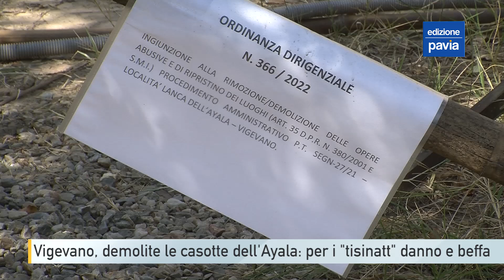Vigevano, demolite le casotte dell'Ayala: per i ''tisinatt'' danno e beffa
Si stanno abbattendo le casotte della lanca Ayala, sul fiume Ticino a Vigevano, per cui era scattata nei mesi scorsi l’ordinanza di abbattimento. Una vicenda tipicamente italiana, in cui la burocrazia si contorce lasciando il cerino in mano all’anello più debole, in questo caso i pensionati che passavano il loro tempo libero in questi luoghi. Le casotte furono costruite tra gli anni Sessanta e Settanta, su terreno demaniale, da una società proprietaria di una vicina cava. Nati come locali di servizio, progressivamente sono diventati luoghi di piacere e affittati agli appassionati del fiume. Con la chiusura della cava, nessuno ha più chiesto l’affitto a chi le occupava. Del resto, la società che le ha costruite non esisteva più e, essendo totalmente abusive, non potevano essere vendute regolarmente. Si è andati avanti così per decenni, in un limbo che non si è mai provveduto a sanare. Semplicemente, comune di Vigevano e Parco del Ticino evitavano di denunciare l’abusivismo. Fino all’ottobre 2019, quando la lanca Ayala divenne campo base per le ricerche di un disperso. Alcuni carabinieri, trovandosi qui, non poterono far finta di non vedere e iniziarono l’iter che ha poi di fatto obbligato il comune a ordinare l’abbattimento. Non essendoci un proprietario, il costo è addebitato a chi le casotte le occupa, i cosiddetti conduttori. E così, arrivati a ottant’anni, queste persone si sono ritrovate il danno di dover dire addio ai ricordi di una vita e la beffa di doverne pure pagare lo smaltimento. Il signor Nico e il signor Lino ci raccontano quanto costerà tutto questo.
Il signor Lino se la prende con il comune, che ha materialmente ordinato l’abbattimento a seguito della denuncia dei carabinieri. In realtà, definire le competenze non è così semplice. Già in passato, ad esempio, il signor Nico aveva avuto problemi legali per la sua casotta, molto particolare, ricavata da una draga (imbarcazione per l’estrazione del quarzo) messa in secca dopo una piena. Vent’anni fa, però, aveva vinto la causa.
I conduttori, che è bene ricordarlo non sono i proprietari ma semplicemente gli occupanti delle casotte, hanno deciso di abbattere a loro spese, anche se non erano obbligati. Andando avanti con il procedimento e cercando di resistere, avrebbero rischiato una multa salata.
Alcuni anni fa è stata costituita un’associazione, gli “Amici della Lanca Ayala”, con cui diverse istituzioni pubbliche e private hanno intessuto iniziative di tipo sociale, fornendo anche finanziamenti. L’associazione è completamente slegata dalle casotte, ma le attività si svolgevano proprio lì. L’espediente ha permesso a enti pubblici e privati di finanziare e patrocinare iniziative facendo finta di non sapere che le casotte erano abusive.
La rabbia dei conduttori delle casotte verso il comune, e in parte verso il Parco, potrà difficilmente trovare dei riscontri formali. L’accusa, nei fatti, è di ipocrisia: aver fatto finta di niente per decenni senza cercare una soluzione al problema, finché un’autorità superiore, in questo caso i carabinieri, ha tolto il velo a una situazione che per decenni si è fatto finta di non vedere.